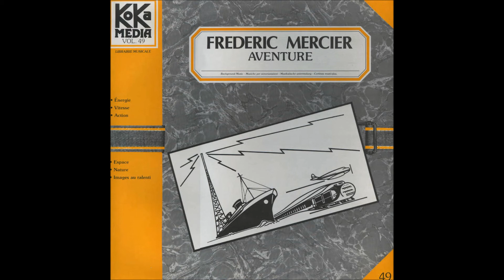Frédéric Mercier - Total Adventure